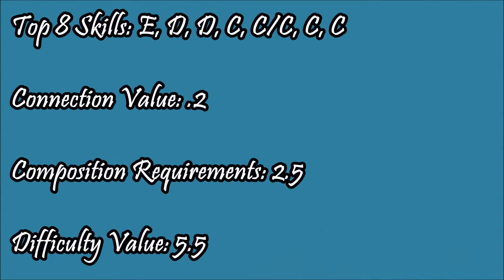Kyla Ross Floor D Score Guide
Kyla Ross's D-Score Guide on Floor at the 2014 P&G Championships.